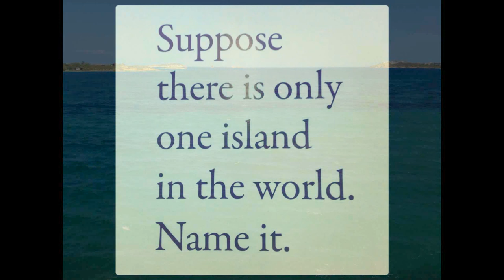Alexsandro Da Silva - My Celebration (Vocal Mix)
Track: My Celebration (Original Mix) by Alexsandro Da Silva
from the album Mykonos Chillout Café Vol. 2 (Feelings del Mar)